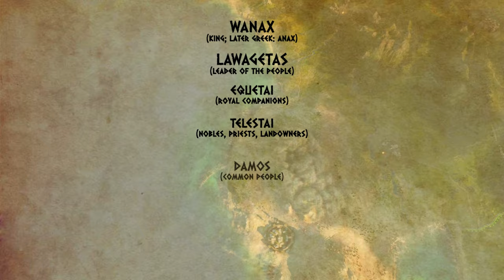Pylos - History of the City of Nestor (1600-1180 BC)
The city of Pylos was one of the biggest and most significant centers of the Mycenaean Greece. In this episode, we go through the history of this wealthy Bronze Age city.